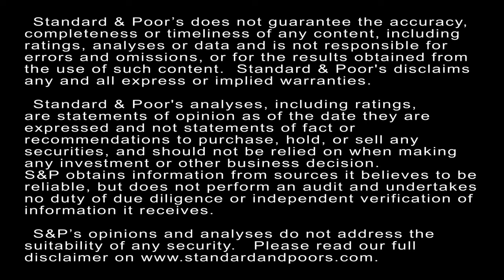Recent Structured Credit Transactions: New Variations On Existing Nontraditional Themes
In this CreditMatters TV video, Directors Xilun Chen, Jing Xie, and Deborah Newman highlight the different characteristics of recent nontraditional securitization transactions.